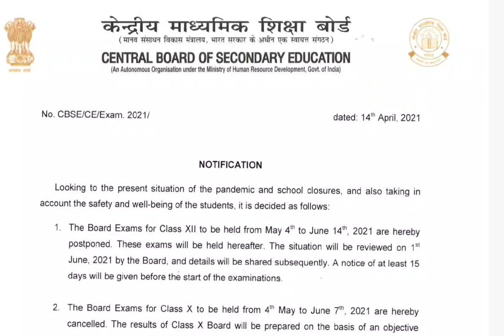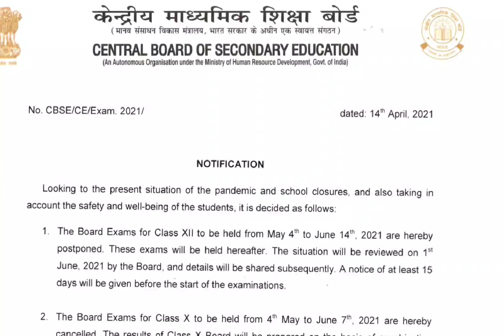CBSE Board 12th & 10th Exam Postponed till now 01 June 2021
CBSE board exam 2021 I CBSE Exam news today
2. Cbse bord exam news update
3. Cbse bord exam kab hogi